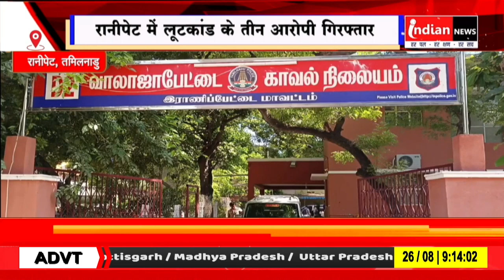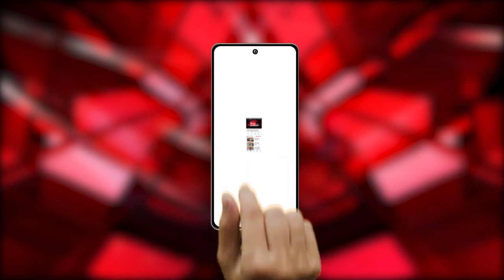Ranipet : लूटकांड के तीन आरोपी गिरफ्तार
Our Links